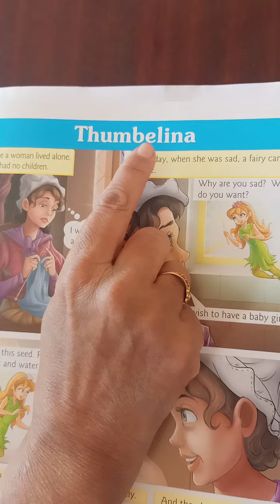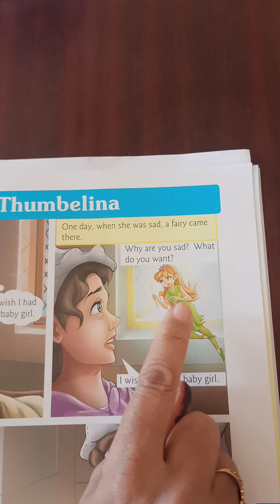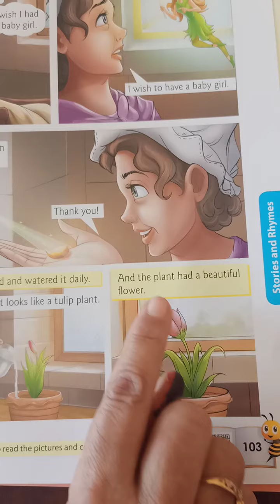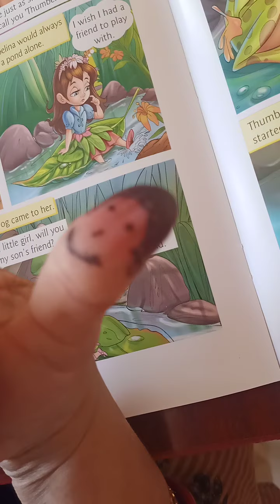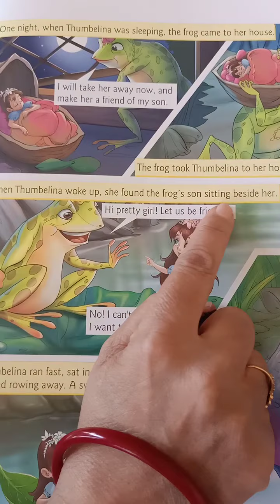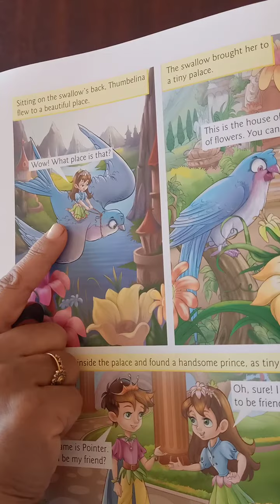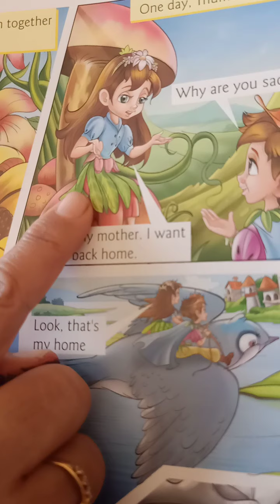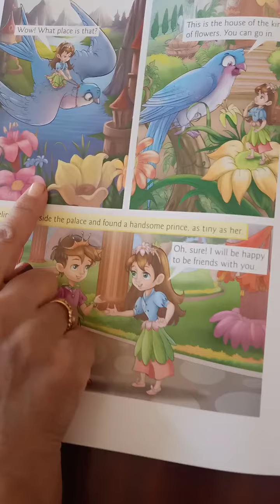Story Session # 33 Grade Sr KG..Thumbelina Fairy Tale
Graphic / Comic Strip Fairy Tale Reading and Explaination